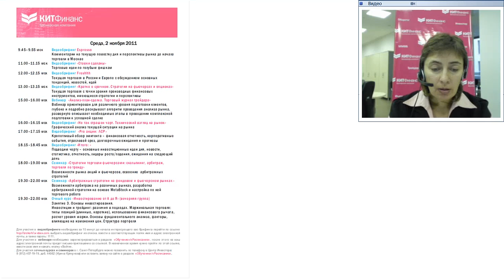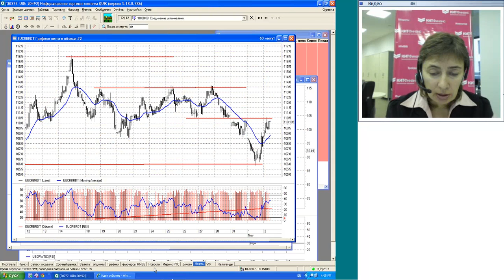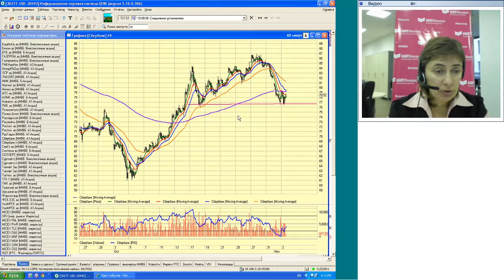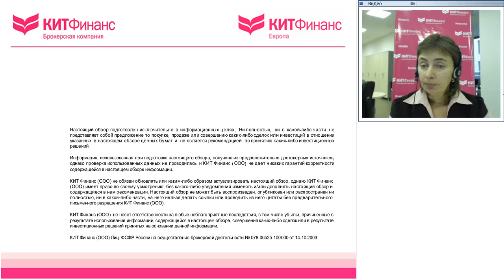02.11.11, 16:00 (мск) - Не так страшен чарт, аналитика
Обсуждаем: Технический отскок

15-минутный брифинг, в ходе которого проводится технический анализ отдельного инструмента (акции или фьючерса), где в текущий момент сложилась ситуация, потенциально интересная для открытия краткосрочной позиции.
Рассматриваются факторы, помогающие принять торговое решение, возможные варианты дальнейшего развития событий и возможные действия трейдера. Брифинг не содержит рекомендации по покупке и продаже,
а помогает взглянуть на текущую ситуацию другими глазами и принять самостоятельное решение